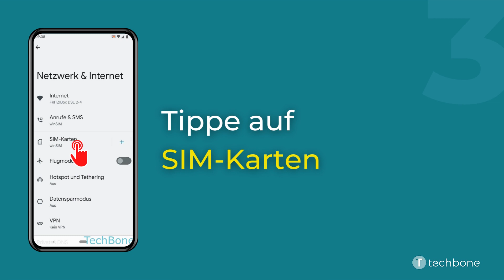Netz automatisch auswählen [Android 12]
Du möchtest wissen, wie man auf dem Android-Smartphone die automatische Netzwahl aktivieren kann? Diese Anleitung zeigt dir, wie es unter Android 12 geht.

0:00 Intro
0:05 Öffne die Einstellungen
0:15 Tippe auf Netzwerk & Internet
0:25 Tippe auf SIM-Karten
0:35 Aktiviere Netz automatisch auswählen